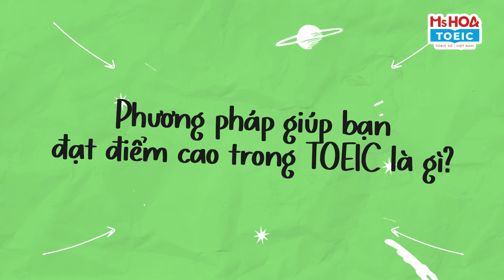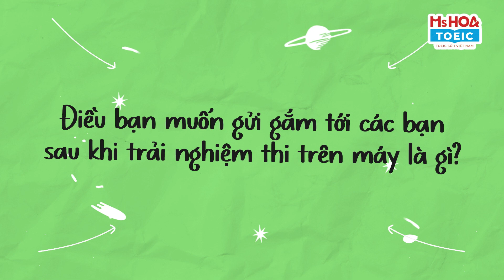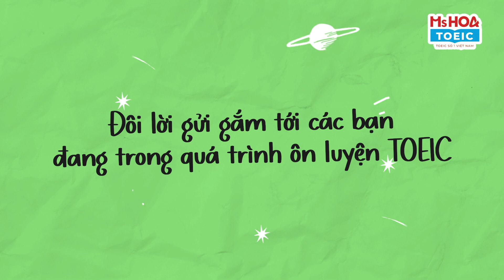LẦN ĐẦU THI TOEIC KHÔNG NGỜ RINH VỀ 900+| Ms Hoa TOEIC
Doãn Hải My học viên tại Ms Hoa TOEIC, trong lần đầu thi TOEIC đã rinh về 945 điểm, sao mà có thể đạt được như vậy? Hãy cùng nghe bạn ấy chia sẻ về quá trình học của mình nhé!
📌 Đến với lớp học Ms Hoa TOEIC bạn sẽ được:
📌 CS1: 278 Lũy Bán Bích, P. Hòa Thạnh, Q. Tân Phú, HCM
- Số ĐT: 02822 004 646
📌 CS2: 66A Hoàng Diệu 2, P. Linh Chiểu, TP. Thủ Đức, HCM
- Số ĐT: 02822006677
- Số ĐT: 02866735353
📌 CS4: 427 Cộng Hòa, P15, Q Tân Bình, HCM
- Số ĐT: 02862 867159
📌 CS5: 82 Lê Văn Việt, Hiệp Phú, Q9, HCM
- Số ĐT: 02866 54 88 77
📌 CS6: 49A Phan Đăng Lưu, P3, Q.Bình Thạnh, HCM
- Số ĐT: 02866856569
📌 CS7: 569 Sư Vạn Hạnh, P13, Q10, HCM
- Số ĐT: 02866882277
📌 CS8: 215 Kinh Dương Vương, Phường 12, Q6, HCM
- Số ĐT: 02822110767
📌 CS9: 224 Khánh Hội, P6, Q4, HCM
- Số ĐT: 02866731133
📌 CS10: 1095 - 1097 Huỳnh Tấn Phát, P. Phú Nhuận, Q7, HCM
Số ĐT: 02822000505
📌 CS11: 79 Hiệp Bình, Quận Thủ Đức, HCM
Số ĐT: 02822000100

Đà Nẵng:
📌 CS12: 226 Ngũ Hành Sơn, P. Mỹ An, Q. Ngũ Hành Sơn, Đà Nẵng
- Số ĐT: 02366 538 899
📌 CS13: 254 Tôn Đức Thắng, P. Hòa Minh, Q. Liên Chiểu, Đà Nẵng
- Số ĐT: 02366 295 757
📌 CS14: 233 Nguyễn Văn Linh, Q. Thanh Khê, Đà Nẵng
- Số ĐT: 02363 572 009

Hà Nội:
📌 CS21: 12, Nguyễn Văn Lộc, Hà Đông, HN
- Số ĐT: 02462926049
📌 CS22: 388 Nguyễn Văn Cừ, Q. Long Biên, HN
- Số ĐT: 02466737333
📌 CS23: 41 Tây Sơn, Q. Đống Đa, HN
- Số ĐT: 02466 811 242
📌 CS24: 461 Hoàng Quốc Việt, Q. Cầu Giấy, HN
- Số ĐT: 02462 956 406
📌 CS25: 141 Bạch Mai, Q. Hai Bà Trưng, HN
- Số ĐT: 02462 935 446
📌 CS26: 40 Nguyễn Hoàng, Mỹ Đình, HN
- Số ĐT: 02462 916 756
📌 CS27: A3-05, KĐT Monbay, P. Hồng Hải, Tp Hạ Long, Quảng Ninh
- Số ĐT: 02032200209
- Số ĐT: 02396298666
📌 CS29: 55 đường 23/10, Phường Phương Sơn, TP.Nha Trang, Khánh Hòa
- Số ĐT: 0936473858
📌CS30: 57 Lê Hồng Phong, TP. Vũng Tàu